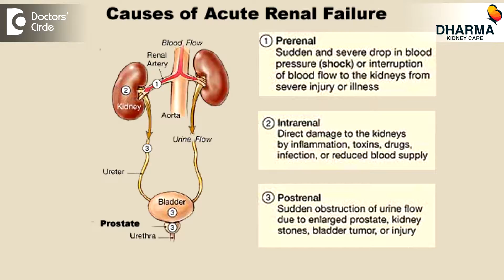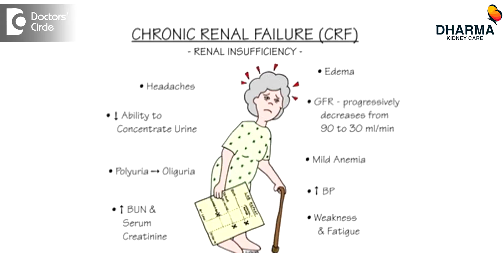What is the difference between Acute & Chronic Kidney Disease? - Dr. Prashant Dheerendra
There are 2 important types of kidney disease. One group is called as acute kidney disease and the other is called as chronic kidney disease. Acute kidney disease develops over hours or days and even weeks, for example there can be kidney failure in malaria, or dengue ,leptospirosis, cholera, dehydration, all this  can lead to kidney failure, which develops very quickly. Once we manage the underlying cause, the malaria air the dengue, the patient s kidney function improve. They may need dialysis for a short period of time but if it has develop quickly over a  few days, it resolves also quickly. So once we manage the patients properly, over the time when he or she is not doing well, he can improve. The other type of kidney disease is chronic kidney disease. Chronic kidney disease, is one which develops and  progresses over years or even decades and the important causes of  chronic kidney disease, are  diabetes and high blood pressure.  What happens in these cases is the kidney disease, doesn’t come on suddenly, it comes on slowly. And it is largely irreversible. Most of the times the chronic kidney diseases, they can be fully cured, they can be fully revered, they can be managed and they can be prevented to a certain extent, we can prevent them from increasing in severity but complete cure is difficult. So when somebody comes to us, we look if it is acute or chronic. If somebody is having a chronic problem, then we have to see how to manage the problem over a long period of time. If it is acute kidney problem, then we have to concentrate at the problem what is at hand and most likely they will come over the illness over a short period of time.